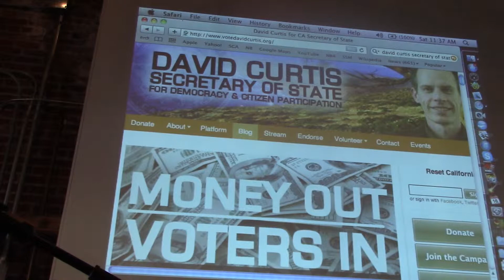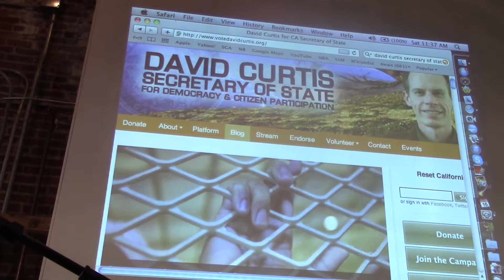David Curtis Candidate for Secretary of State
David Curtis speech at the GPCA General Assembly November 2013 seeking Green Party endorsement, followed by Q&A.